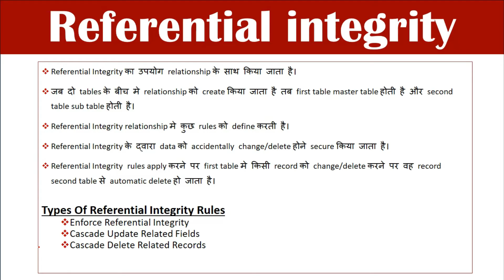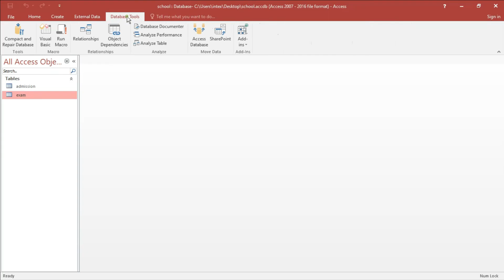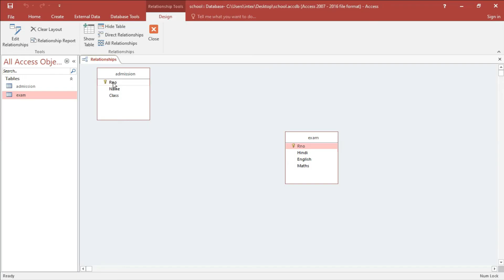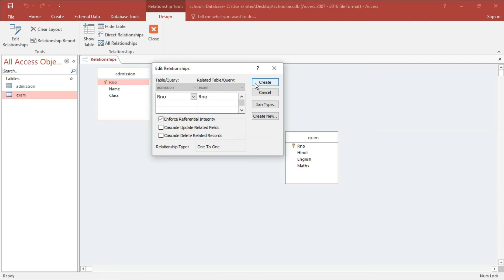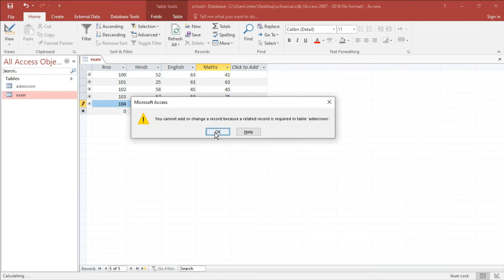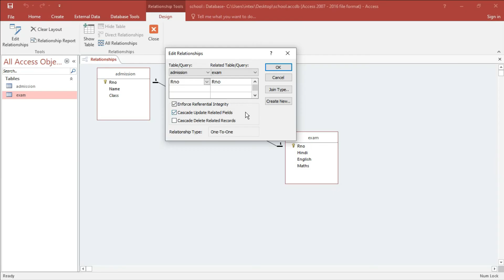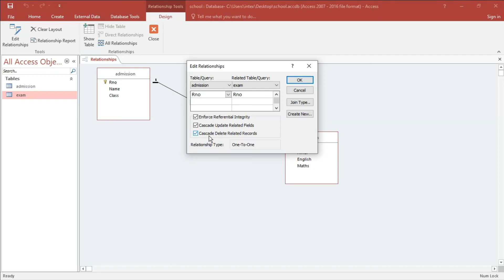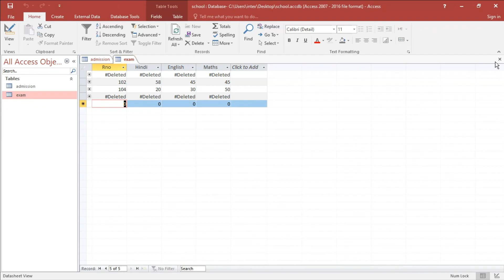MS ACCESS IN HINDI | PART-17 REFERENTIAL INTEGRITY | INTEGRITY RULES IN MS ACCESS | DIGITAL BHANDAR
MS-Access मे Integrity Rules को Apply करना सीखें।

Web Development.
Programming.
Designing.
Typing.
Technologies.

Thanks.
DIGITAL BHANDAR